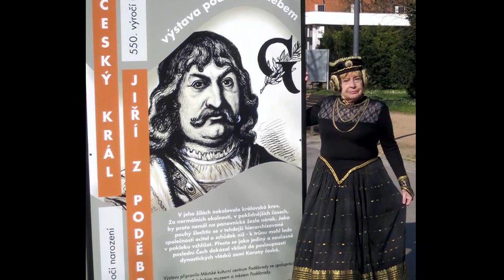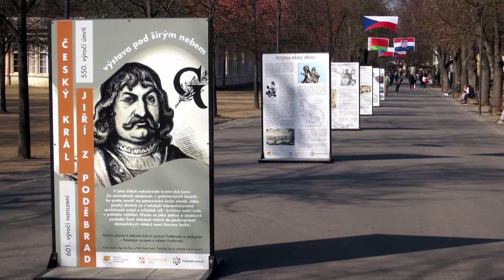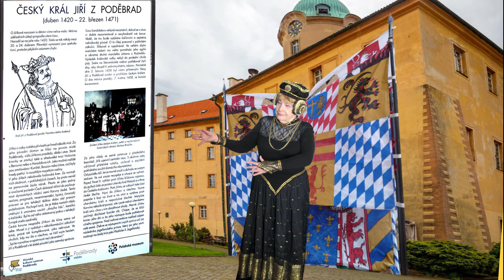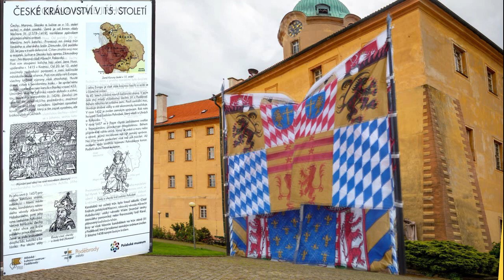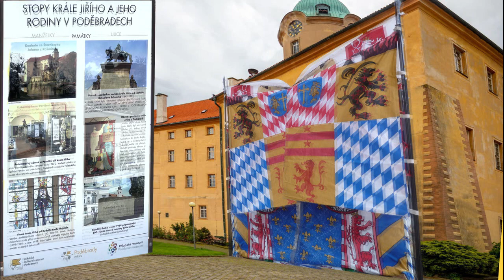Jiří z Poděbrad 2021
Výstava Jiří z Poděbrad virtuálně na Poděbradském zámku.